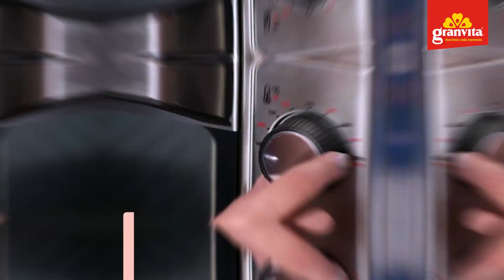🍫🍓🥰 Cómo hacer brownies de avena con frambuesa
Si eres fan del chocolate y los frutos rojos, esta receta de brownies de avena con frambuesa te va a fascinar. Entra a la cocina con Granvita y sigue los pasos en este video para preparar un postre delicioso y rico en proteína que puedes compartir con toda tu familia.

¡Aquí te dejamos la lista de ingredientes!

100 g de frambuesas congeladas
125 g de Granola Super Proteína Granvita sabor Frambuesa
2 huevos
1 plátano maduro machacado
4 cdas. de cacao en polvo
150 g de yoghurt natural
1 cdita. de levadura en polvo
1 cdita. de esencia de vainilla
¼ de taza de chocolate amargo en trozos
Azúcar glass opcional